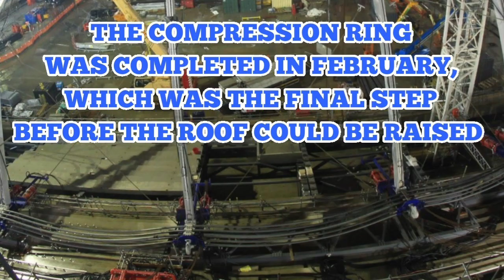THE ROOF LIFT HAS STARTED AT TOTTENHAM'S NEW STADIUM: A Force of 20,000 Tonnes will Lift the Roof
+ CONTENT:
* A look at the new Tottenham Hotspur stadium
* Spurs fan Chris Cowlin visits Tottenham's new stadium every week, showing you the progress throughout the stadium build

+ FEATURING:
* Chris Cowlin